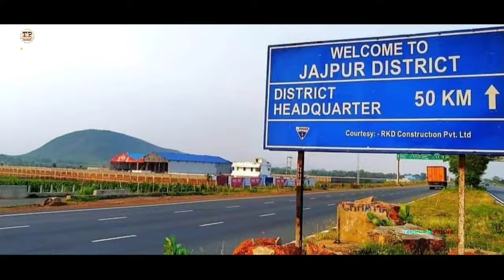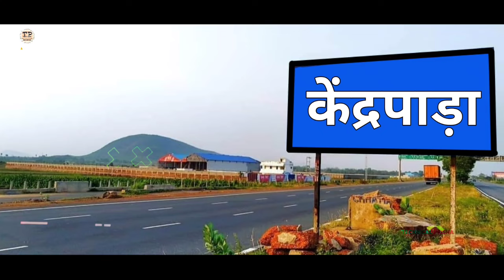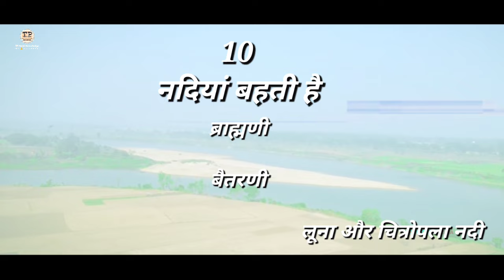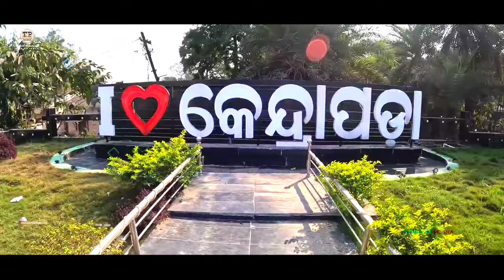KENDRAPARA | KENDRAPARA DISTRICT | KENDRAPARA CITY | KENDRAPARA ODISHA | KENDRAPARA TOURISM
In this video you will know about KENDRAPARA DISTRICT

Teg:-

KENDRAPARA DISTRICT
BEST TOURIST PLACE ODISHA
KENDRAPARA
KENDRAPARA DISTRICT INFORMATION
KENDRAPARA ODISHA
BHITARKANIKA
KENDRAPARA TOUR
KENDRAPARA RAILWAY STATION
ODISHA CITY DISTRICT
BHUBANESWAR AIRPORT
KENDRAPARA BEAUTY OF ODISHA
TOP TOURISM IN KENDRAPARA
BEST TOURIST PLACES IN KENDRAPARA
KENDRAPARA DRONE VIEW
KENDRAPARA CITY VLOGS
BEST TOURISM IN KENDRAPARA
KENDRAPARA DISTRICT TOUR
TOP TOURIST PLACE KENDRAPARA
TECHNICAL PRISHA
2023 POPULATION IN KENDRAPARA
ODISHA DISTRICT
VIDEO CREDIT :-

Odisha End All Video Creator Thanks 🙏 🙏🙏🙏